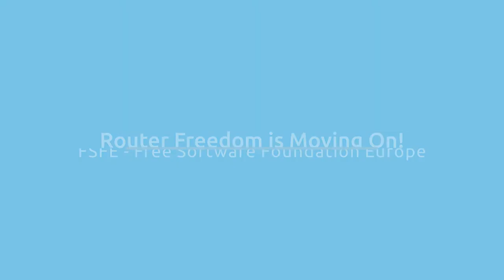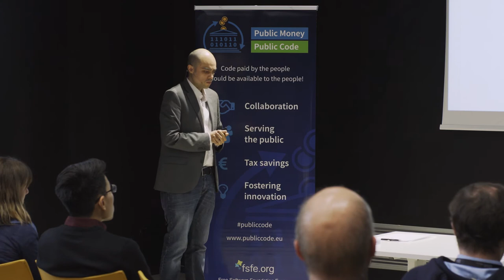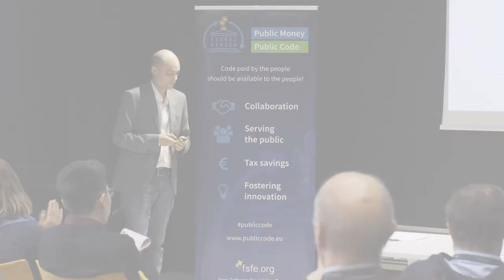Router Freedom is Moving On - SFScon19 / Lucas Lasota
Router Freedom has been successfully implemented in Germany since 2016. Now new challenges arise on the EU level. In general terms, Router Freedom is the right that every one has to choose a router/modem to access to the internet. Based on the lessons learnt in previous years, the FSFE is preparing an activity package for organisations and activists to assist them in their fight for Router Freedom in their own countries, as well as on the EU level.